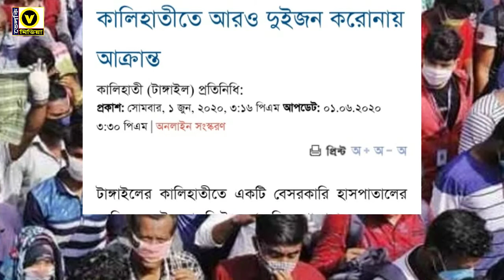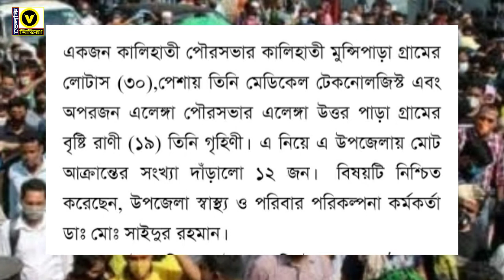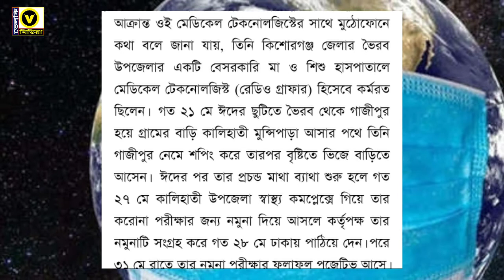টাঙ্গাইল জেলার সর্বশেষ করোনা পরিস্থিতি | টাঙ্গাইল নিউজ | BREAKING NEWS | TANGAIL NEWS | 01/06/2020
.ভেলকি মিডিয়া একটি বাউলিয়া মিডিয়া.
আমাদের নতুন আয়োজন বাউল ও পালা গান দেখতে এখানে ভিজিট করুন
                 পরিচালক ভেলকি মিডিয়া । কাঙ্গাল রফিক সরকার
     ঠিকানাঃ- কালিহাতী, টাংগাইল। মোবাইল -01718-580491
প্রতিদিন ভালো মানের  নতুন নতুন  গ্রাম বাংলার ঐতিয্য বাহী বাউল  গান পেতে আমাদের  ভেলকি মিডিয়া চ্যানেল   এর সাথে থাকুন । আপনার কোন  মতামত থাকলে আমাদের কমেন্ট করে জানাবেন প্লিজ । ভালো মানের বাউল গান শুনাতে আমরা আপনাদের সাথে আছি সব সময় । ধন্যবাদ